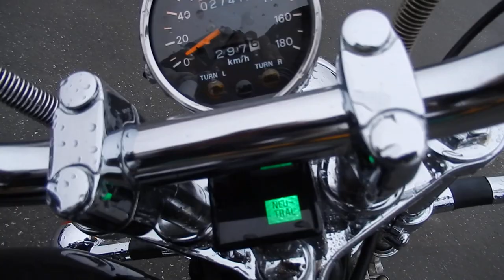B6328 SUZUKI INTRUDER 800